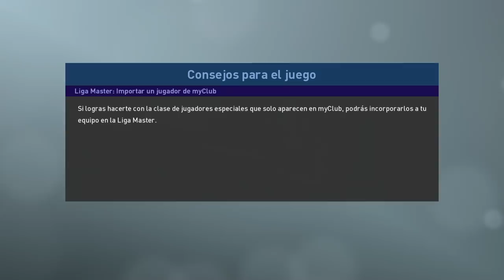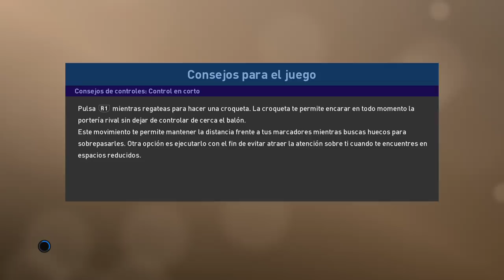PES 2019 LIGA MASTER | BARCELONA | NUEVA SERIE #1